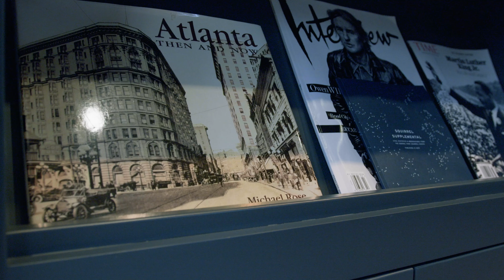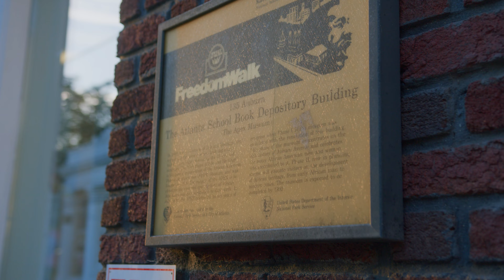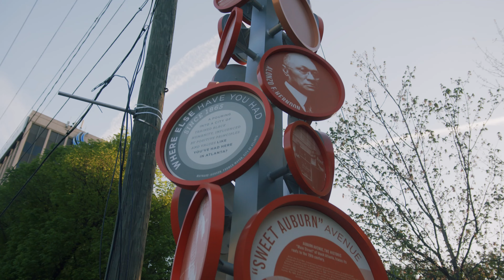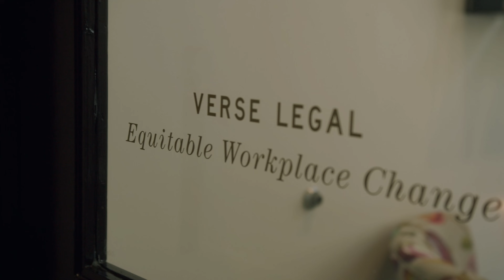Good Stories: Constellations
Constellations is a very unique concept in Atlanta. We were hired by Gene Kansas Commercial Real Estate to tell the story of how this historic Atlanta building was transformed into a hub for businesses focused on doing good.